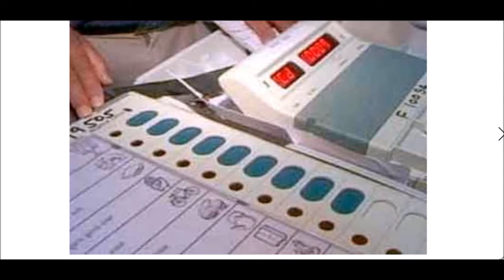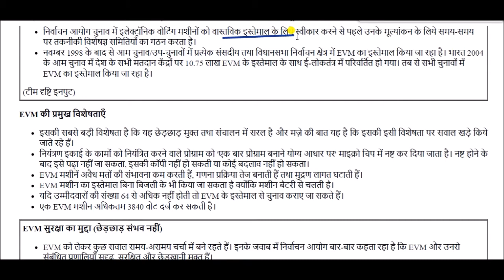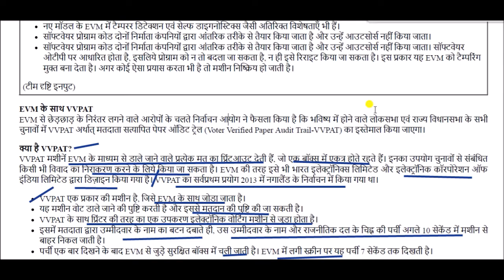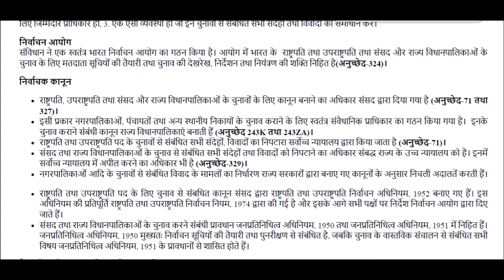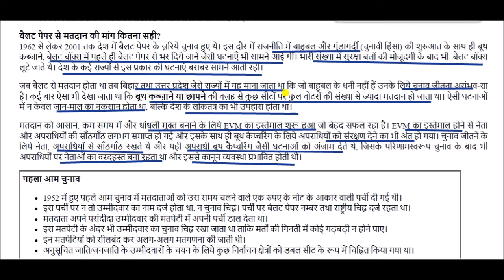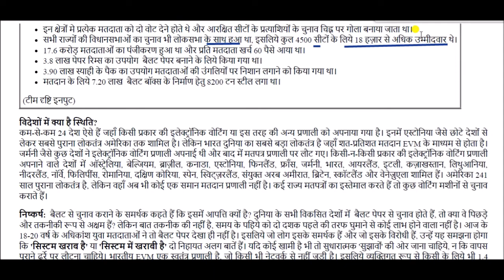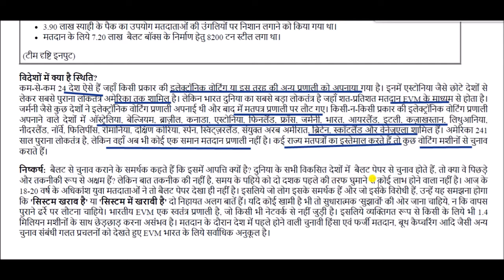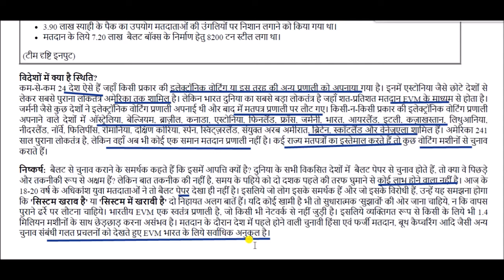ईवीएम , वीवीपीएटी और बैलट पेपर || EVM, VVPAT and Ballot Paper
ईवीएम अर्थात् इलेक्ट्रॉनिक वोटिंग मशीन (EVM-Electronic Voting Machine) की विश्वसनीयता पर सवाल उठते रहे हैं। EVM के इस्तेमाल को लेकर देश में एक बहस बराबर छिड़ी रहती है और अधिकांशतः सत्ता से बाहर रहने वाले दलों द्वारा इसका विरोध किया जाता है। कुछ क्षेत्रीय दल भी बैलट के माध्यम से चुनाव करवाने का समर्थन करते रहे हैं।